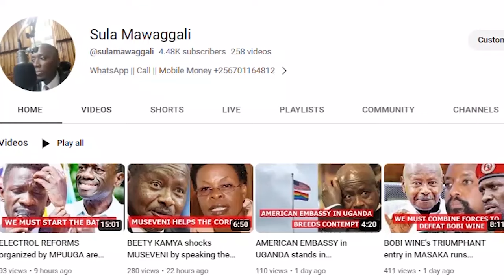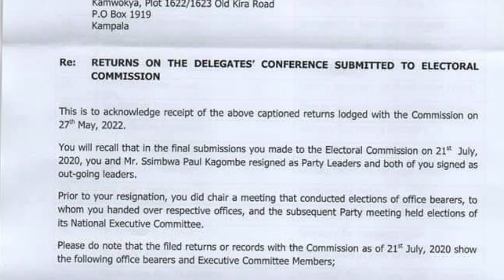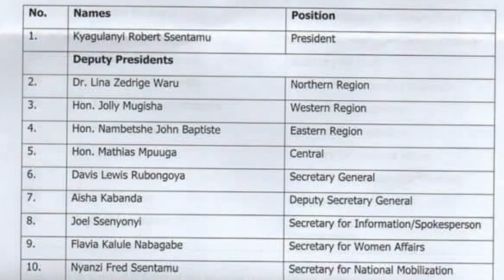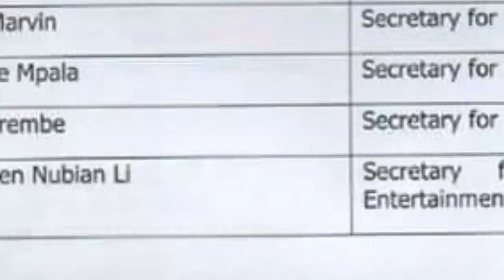LIES told by ABED BWANIKA agaist NUP and BOBI WINE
Abed bwanika has come out to lie on how the national executive comitte was comprised
In this episode i give an insight